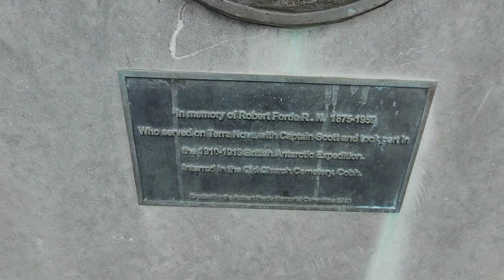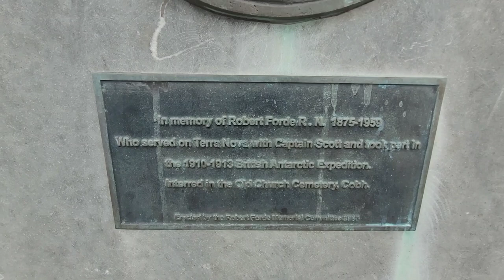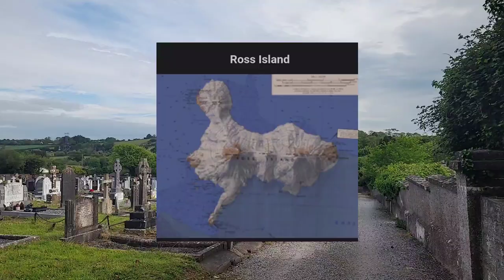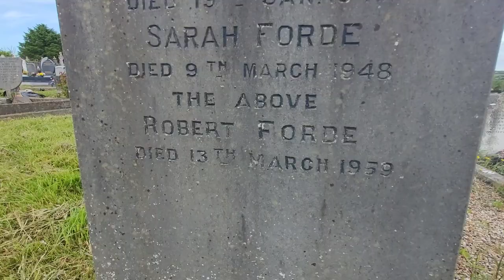Robert Forde, Antarctic Explorer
Robert Forde (29 August 1875 – 13 March 1959) was an Antarctic explorer and member of the Terra Nova Expedition under Captain Robert Falcon Scott from 1910–1912.Robert Forde was born in the parish of Moviddy 16 miles W.S.W. from Cork (city),Ireland

Forde was part of a group which headed out from Cape Evans in January 1911 to explore the polar capes. He suffered severe frostbite during the expedition and was eventually ordered back by Captain Scott for medical treatment.He is remembered by the naming of Mount Forde, a monumental peak of over 1,200 metres at the head of the Hunt Glacier in Antarctica in his honour. Forde’s role in the expedition led to his promotion to Chief Petty Officer onboard HMS Vivid and he served on her and several other British ships during World War 1.